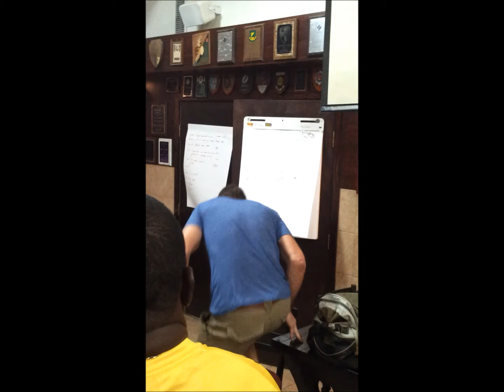Iguanas 2013 League Trophy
AA Cup award ceremony